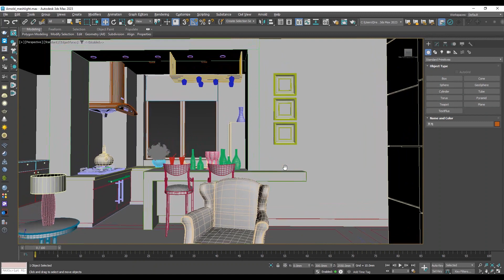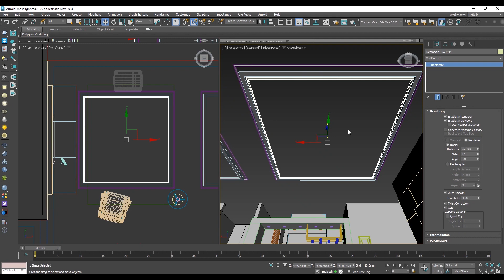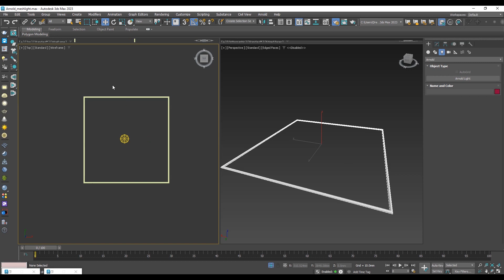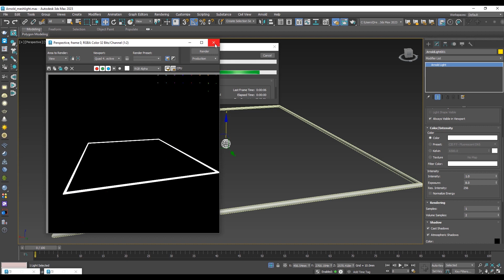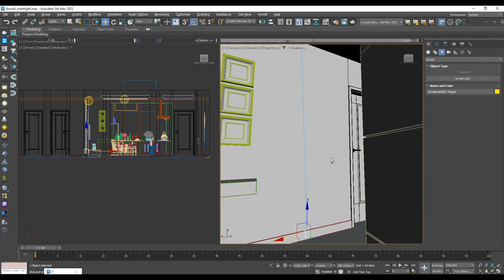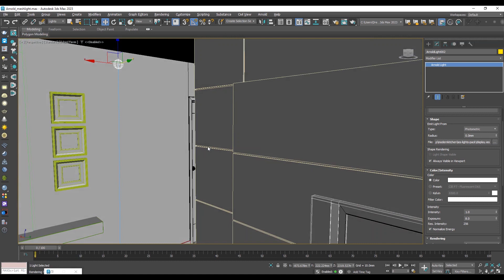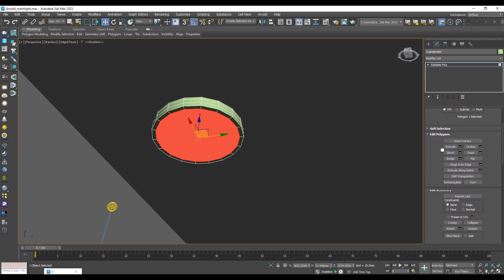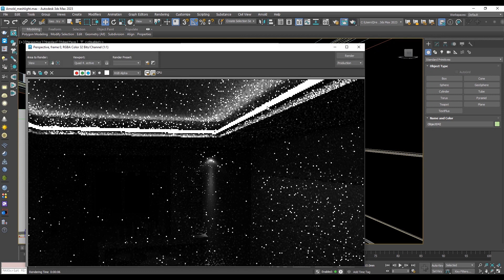কিভাবে থ্রিডি ম্যাক্স এ আর্নল্ড রেন্ডার করবেন II Arnold Interior mesh light & ies light in 3ds Max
Today i will show  how to create "Arnold 3D Interior mesh light ies light in 3ds Max 2023 "
Dream journey vfx  is a professional Digital film making studio. the studio is making a great contribution to the making of animated short films & 3D Animation, vfx Tutorials. Which is the arrangement of Free Training through YouTube.
Here you will find all things, for example- 3D Animation & vfx tutorials, Short Film Making tips, motion graphic & Graphic design, Digital Film Making Tips & tricks from dream journey vfx youtube channel.

Book mark time-
00:00 Arnold Mesh light / channel light
11:00 Arnold ies light/ spot light / pocket light

Thank you for Searching out our YouTube channel " Dream journey vfx "

Special categories- 3Dmodeling maya​​​​​​​​ rigging​​​​​​​​ animation​​​​​​​​